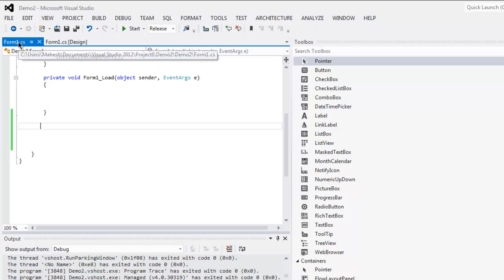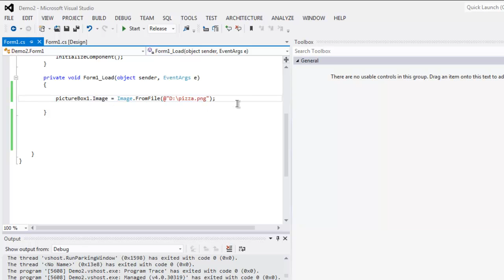Visual C# Picturebox Control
Learn how to use PictureBox Control in C# Visual Studio Project.